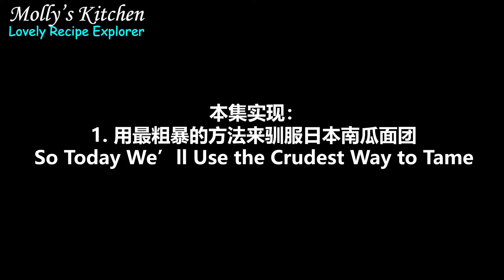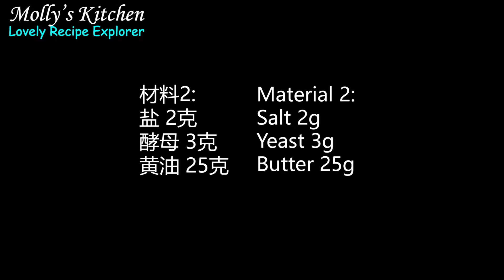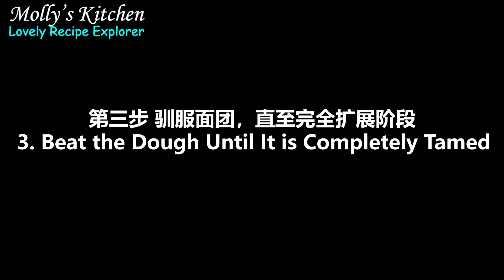南瓜吐司面包/南瓜手撕面包之快速手套膜Pumpkin Loaf Bread/Pumpkin Yeast Bread